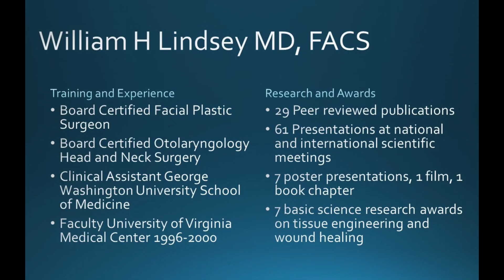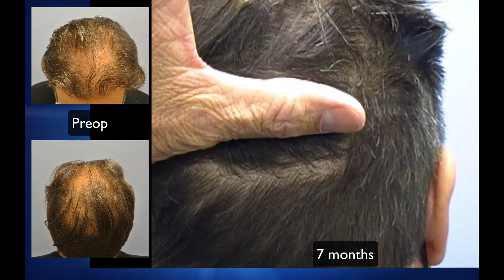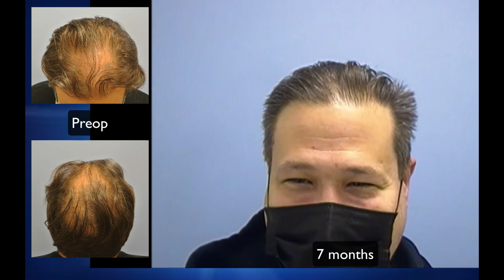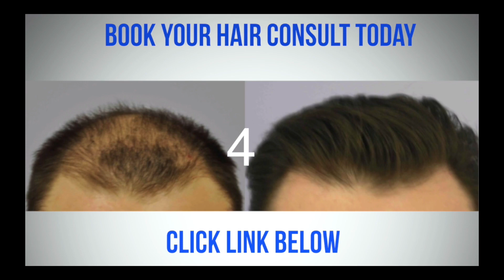Early hair growth in fine hair 40 year old after hair transplant by Dr. Lindsey in McLean VA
Click The Link Below To Book Your Free Hair Restoration Consult Today!
Restore your hair with natural-looking results with Dr. Lindsey, world renowned hair doctor in Virginia.

1:00 preop hair transplant

1:30 discussion with hair restoration patient

2:00 fine hair and scar discussion